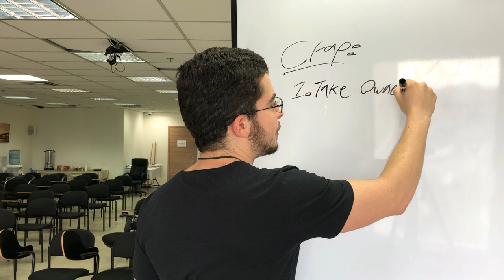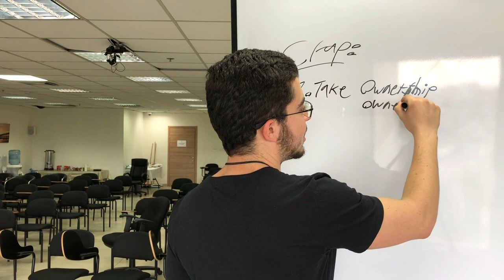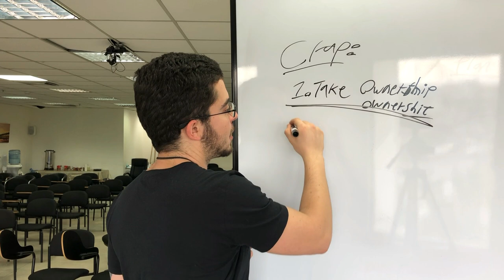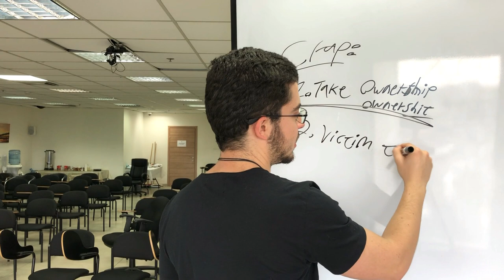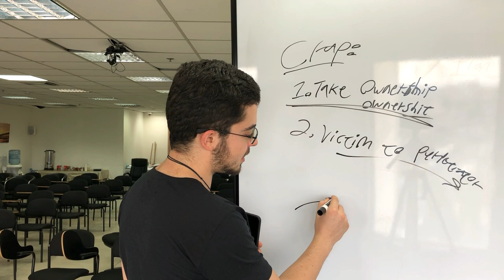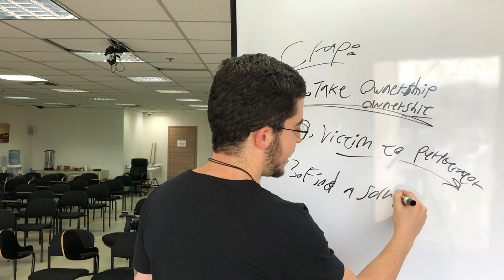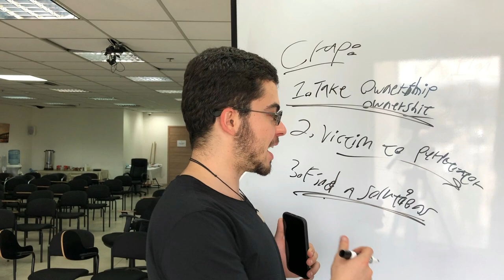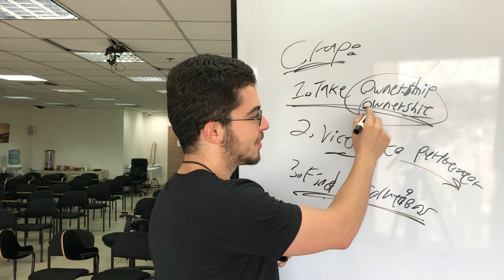Own Your Shit (Don’t Be a Little Bitch)